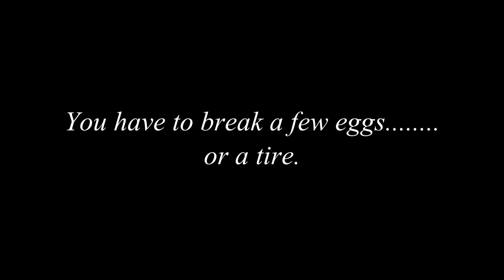Chevy Rat Rod Pickup Truck: Extreme Burnout Nashville Fairgrounds Speedway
This Chevrolet 3100 was the winner of the burnout contest...the UNDISPUTED winner.

Mike Mitchell giving the crowd a great show in Jason Moody's truck at the 2014 Nashville Fairgrounds Speedway Auto Fair and Swap Meet.

Make sure to follow on Facebook for exclusive photos and videos

Make sure to check out Both Barrels Promotions on Facebook to see what they've got going on next!